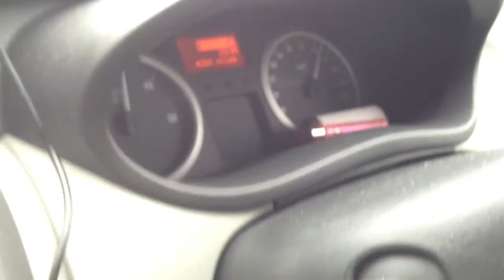RSRC Danger daves epic adventure in the van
A welsh lads sunday